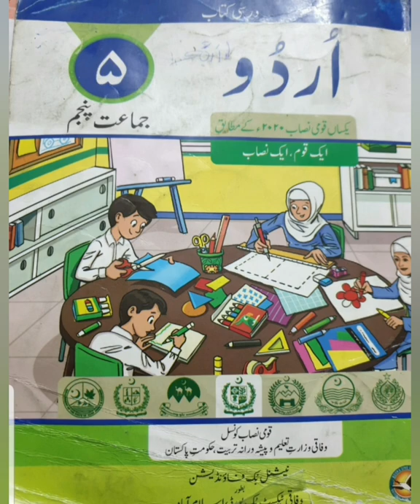Rehmat-e-Alam | Waqfa | Exercise | Urdu | 5 class